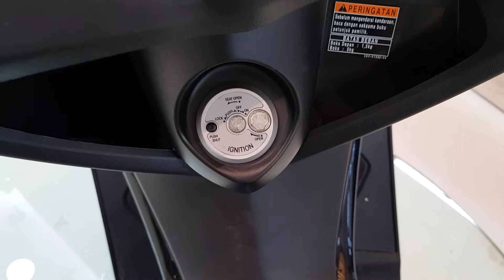NEW Yamaha NMax 155cc 2018 Full Walk around Review | Price & Details by bdmotorbike